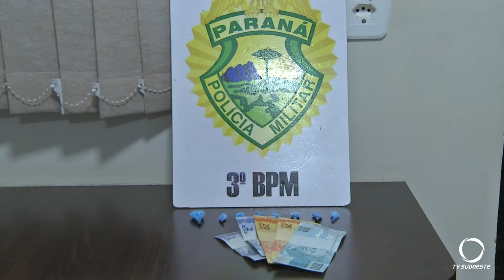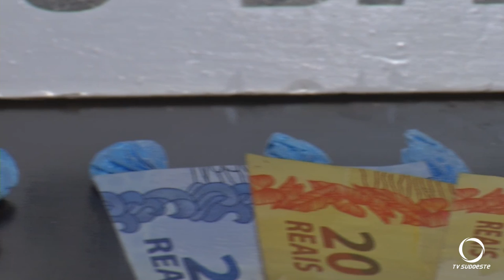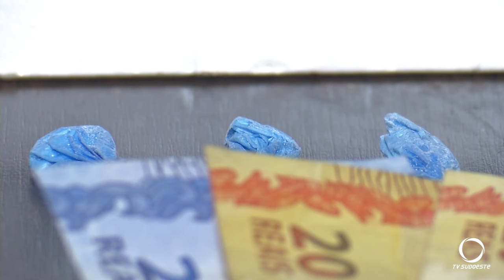ROCAM apreende drogas durante abordagem em Chopinzinho